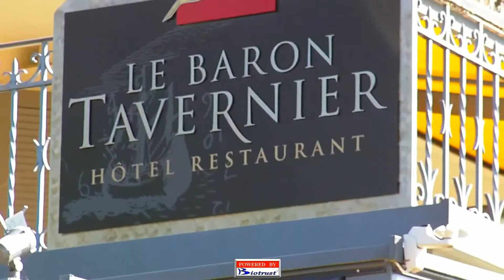Hotel le Baron Tavernier 4 Stars (Lausanne - Chexbres - Switzerland) GCT 2012 Grand Prix (Part 1)